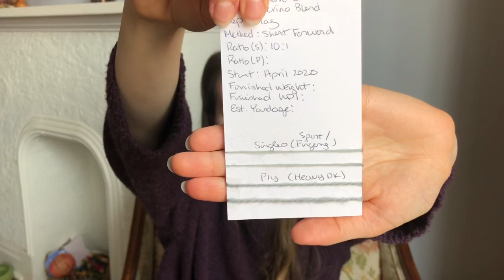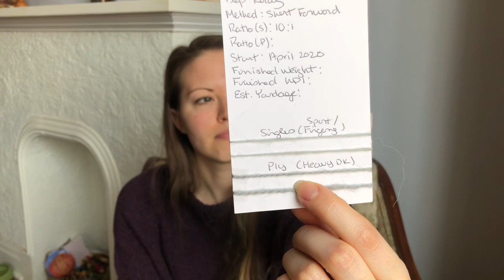EPISODE 4: The Quiet Corner: A Knitting and Spinning Podcast - Embracing Slow and Spinning for Socks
Welcome to The Quiet Corner, a knitting and spinning podcast where I share about my love of all things fibre from my little corner of the world in Ottawa, Canada.

TIME STAMPS/EPISODE OUTLINE

Intro: 00:00:00 - 00:07:45
Knitting: 00:07:45 - 00:27:45
Spinning: 00:27:45 - 00:57:36
Chatter: 00:57:36 - 01:00:43

YARN

FIBRE

PATTERNS

Mt. Auburn Cardigan (paid for pattern)

TOOLS & EQUIPMENT

MENTIONS

See section 2.C of the iLife Software License Agreement for further details